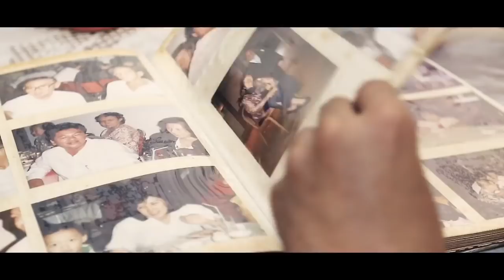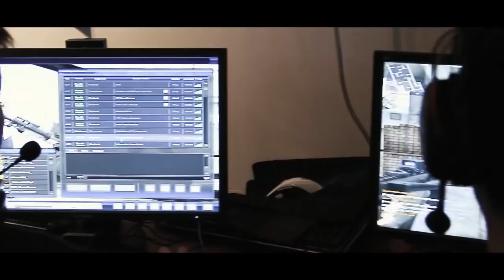Perjalanan Menjadi Pro Player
Hallo Guys ini Opening Channel gua yang baru..
ada seseorang yang bilang video sebelumnya itu Openingnya Endeavour.. akhirnya gua ganti jadi video yang ini..

Jangan Lupa :
.commentnya..

Without all of u this channel is nothing..